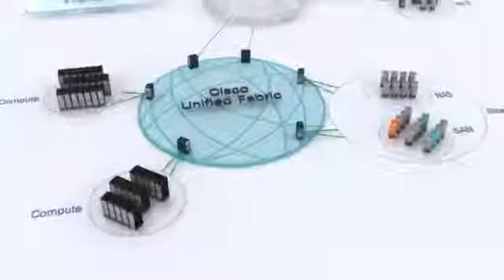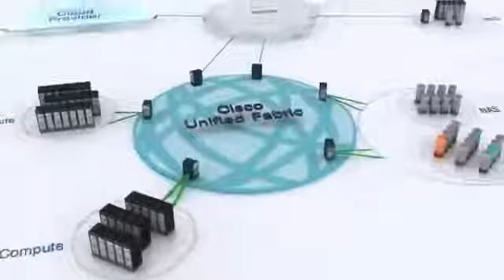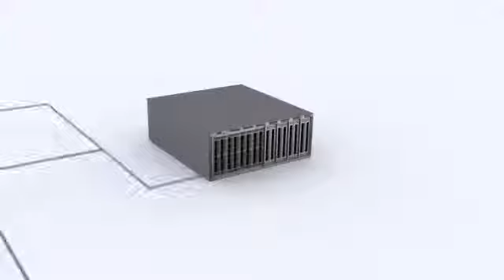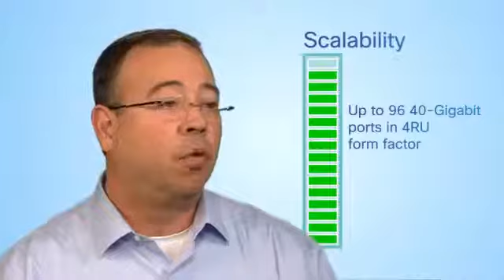Cisco Nexus 6000 Series Switches